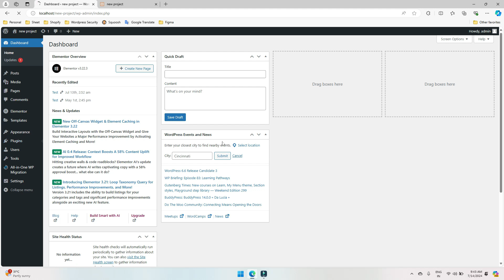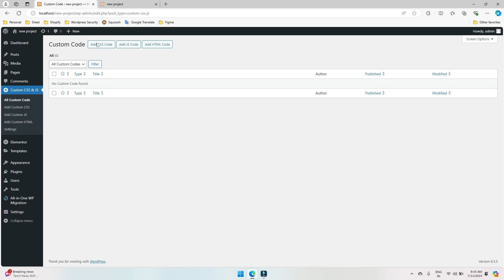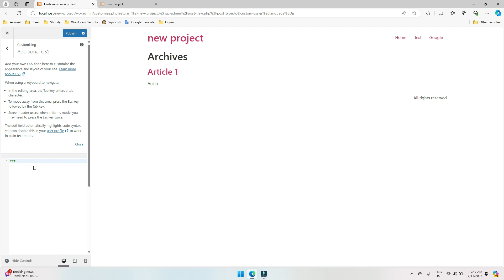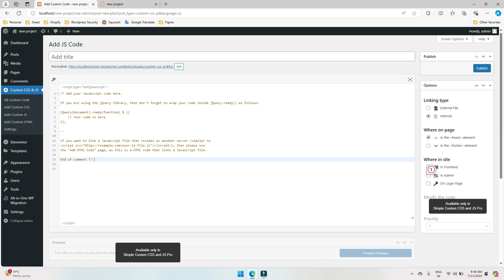How To Add Custom CSS and JS in WordPress Website | Additional CSS WordPress